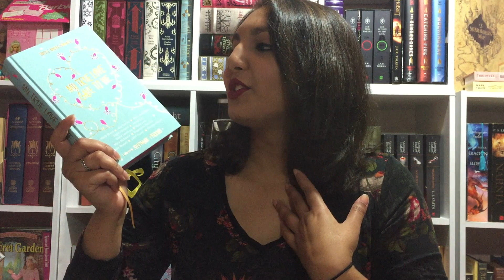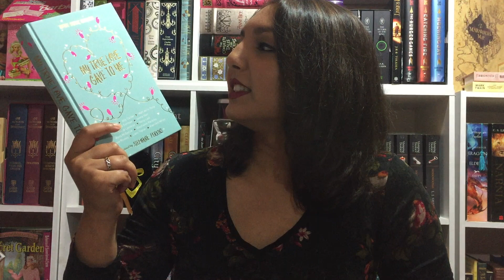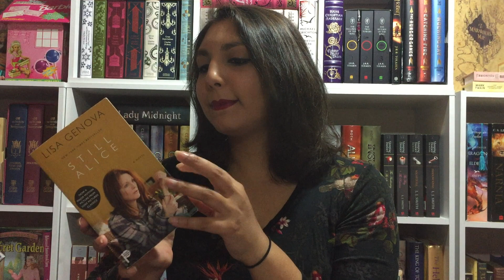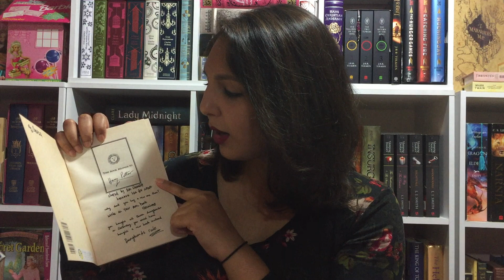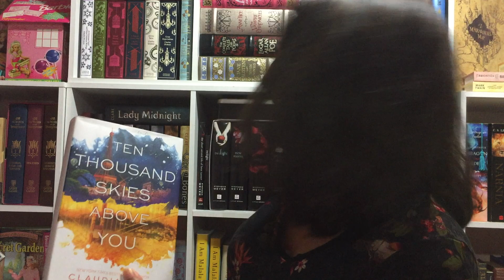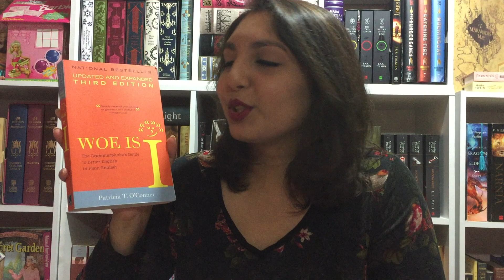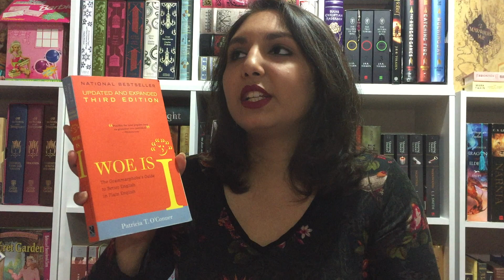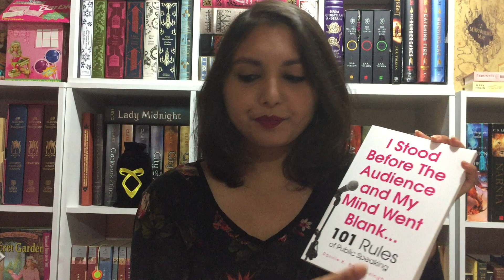Jan - Mar 2017 Wrap Up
Here's my January to March 2017 Wrap Up video! I do hope you enjoyed it. Thanks so much for being here.

My Bookstore: SCRIBBLES AND QUILLS